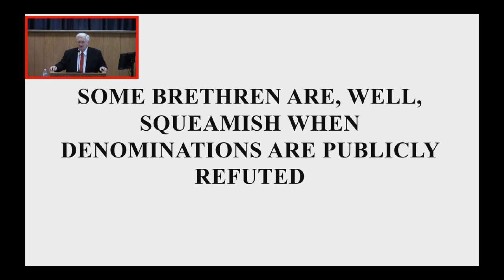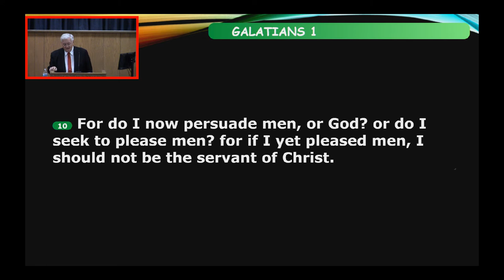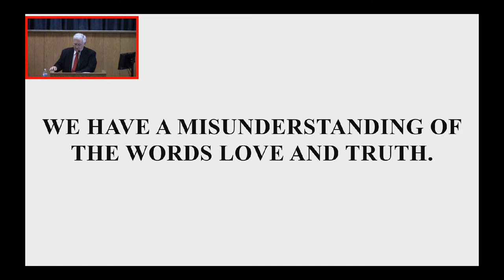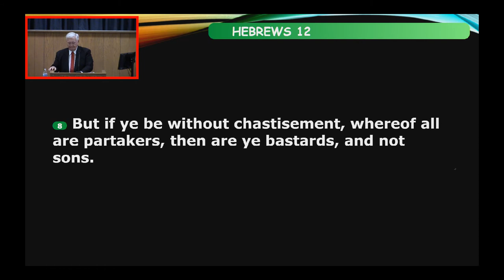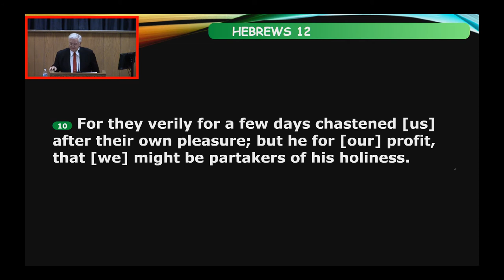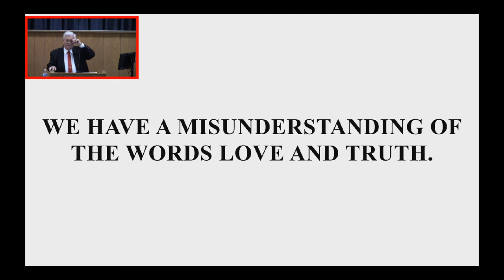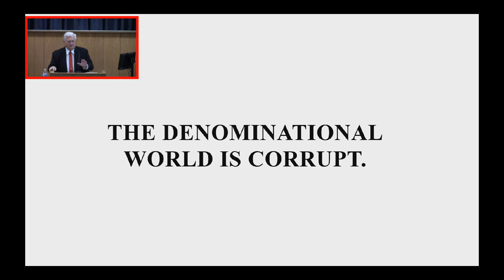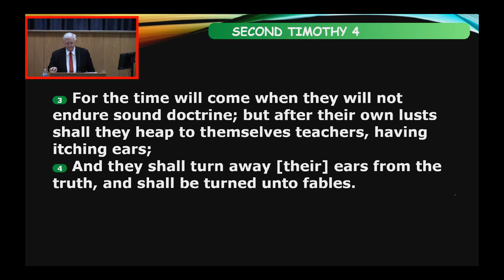Refuting Error ~ David P. Brown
January 6, 2019, Sunday AM
2019 Spring Church of Christ